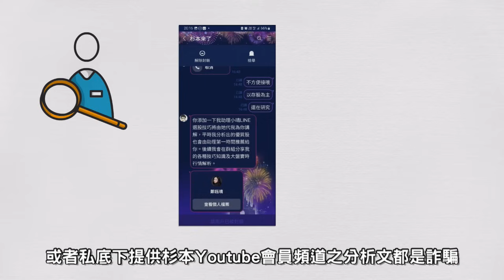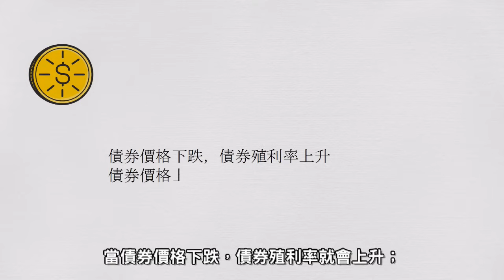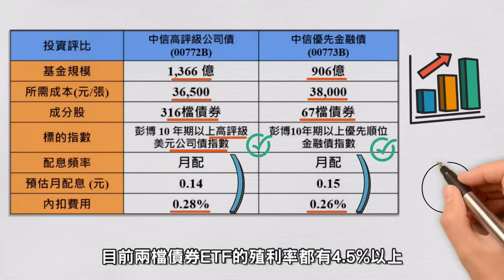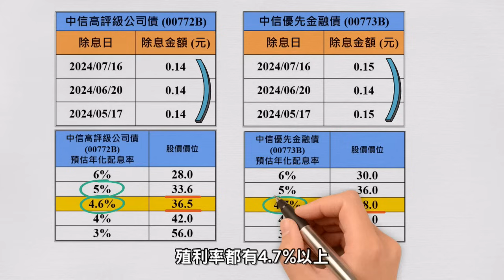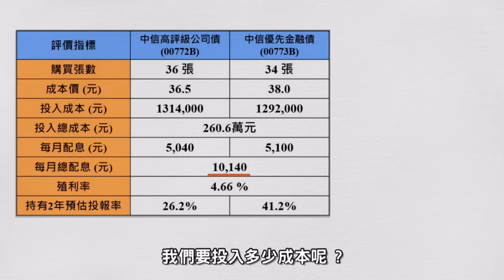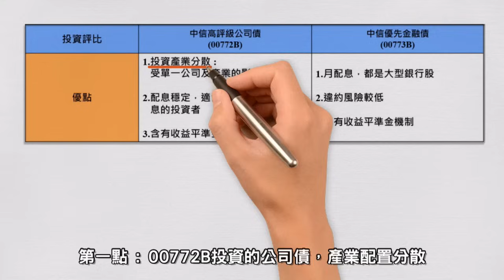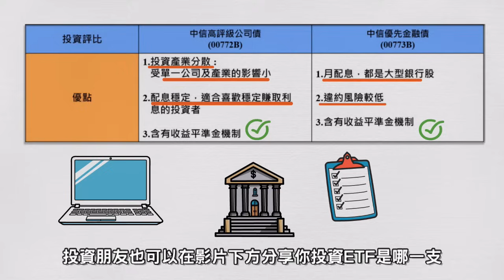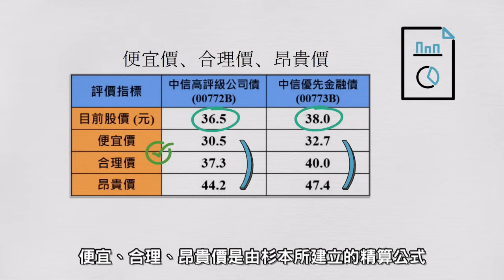存美債ETF 00772B、00773B，每月加薪1萬元難不難?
今天的影片藉由成分股、殖利率、產業比率
帶大家了解穩定配息，高殖利率的好ETF